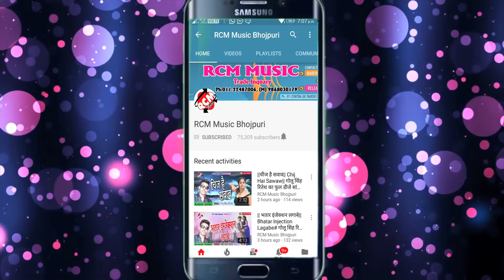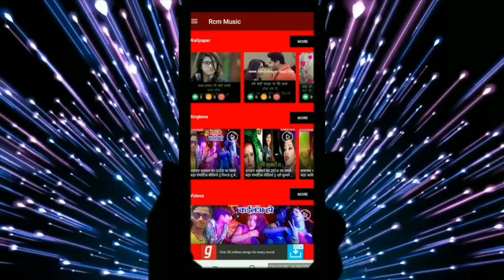Saurav Sugam का 2019 का बड़ा होली सांग || होली में धीरे गड़िया चलइहा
Title: Holi Me Dhire Gadiya Chalaiha
Singer: Saurav Sugam
Lable: RCM MUSIC
Lyrics: MANJU MAHABIR